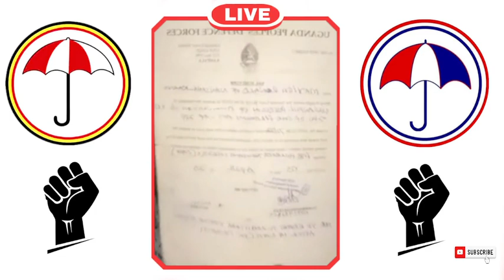MUNYALWANDA WA BOBI BAMUKOLA BUBI NYO